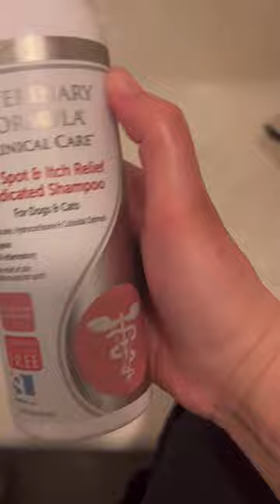Bath time for dog, pampering pooch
This guy was definitely in need of spring time pampering. The de shedding tool by Furminator does an awesome job of getting the winter coat off.
Never tried this shampoo before, but it left him silky smooth.